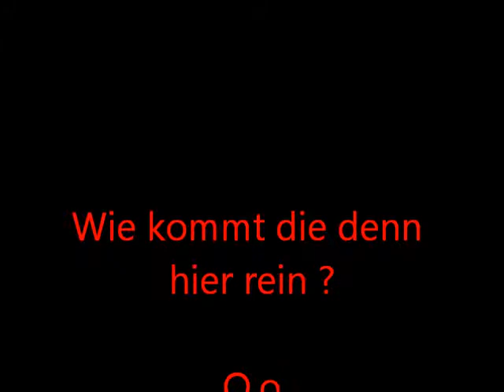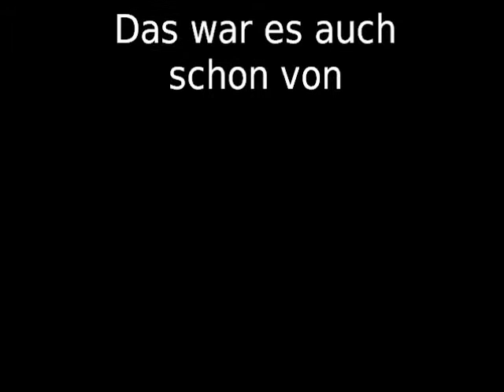All about You - Ft United Feat. Goldstern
Ft United
Feat.
Goldstern

Future trance